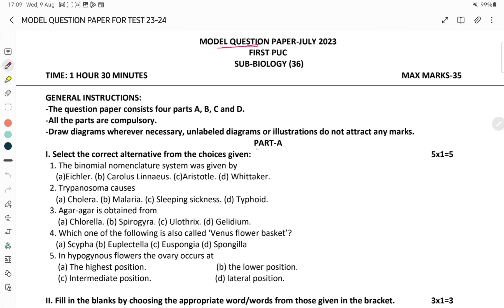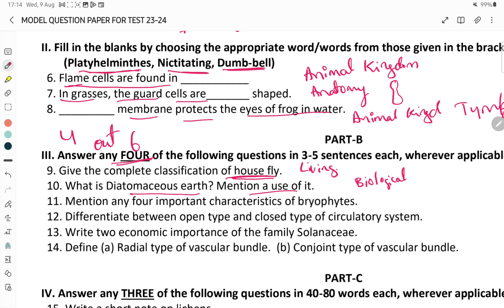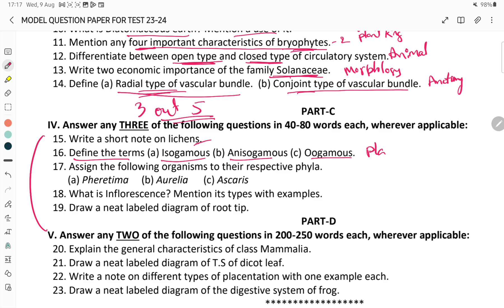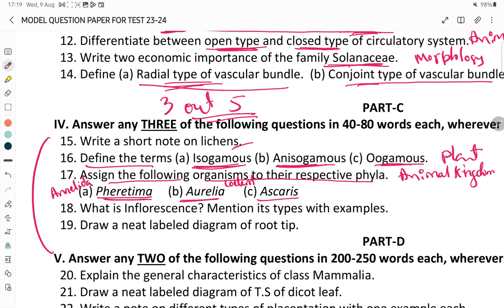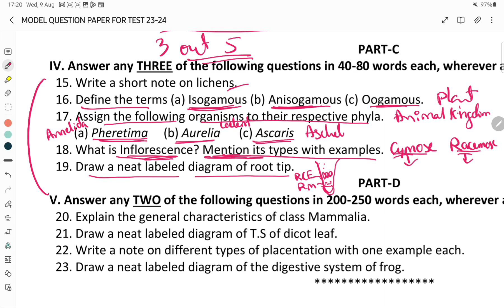1PU BIOLOGY TEST MODEL QUESTION PAPER-1 2024 ||WITH ANSWERS IMPORTANT QUESTIONS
In this video1PU Biology test model question paper discussed and Important Questions for 1st TEST 2023 Chapterwise Biology Questions given.

Join telegram channel 📌 for more updates and notes👍